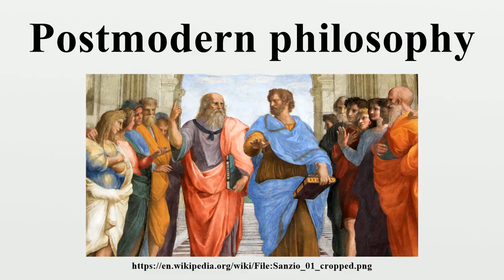Postmodern philosophy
Postmodern philosophy is a philosophical direction which is critical of the foundational assumptions and universalizing tendency of Western philosophy.It emphasizes the importance of power relationships, personalization and discourse in the "construction" of truth and world views.

Image-Copyright-Info
Artist-Info:   Raphael (1483–1520)   Alternative names Raffaello Santi, Raffaello de Urbino, Rafael Sanzio de Urbino, Raffael Description Italian painter and architect Date of birth/death 6 April 1483 6 April 1520 Location of birth/death Urbino Rome Work location Florence, Rome, Perugia Authority control VIAF: 64055977 GND: 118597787 BnF: cb12215591q ISNI: 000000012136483X
Image-Copyright-Info